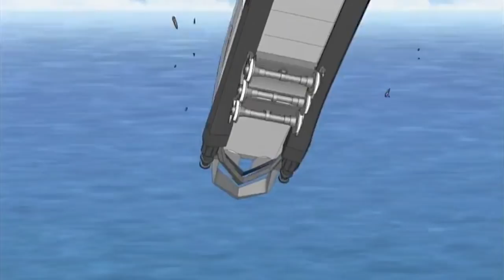Monsuno | S.T.O.R.M. Strike Squad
Core-tech's mortal enemies, Strike Squad are always there to put up a fight...

For more fun activities and news follow Monsuno on Facebook @MonsunoToys

Monsuno…they hurtled through space eons before man existed... they burned through the planet's atmosphere and crashed into four corners of the world, bringing chaos, destruction and the extinction of the dinosaurs…and as suddenly as they arrived...they vanished. Now they are back! The rise of Monsuno will spell the ultimate destruction of our planet...or launch the courageous adventure of mankind's newest hero, the unpredictable teenager, Chase Suno?